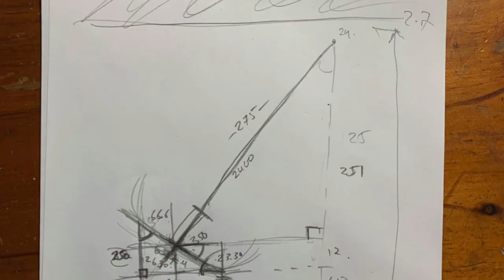Rob Douma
The Partnershipping Project: An evolving national project of installation works by regionally-based artists.